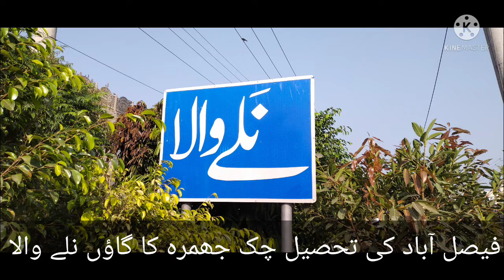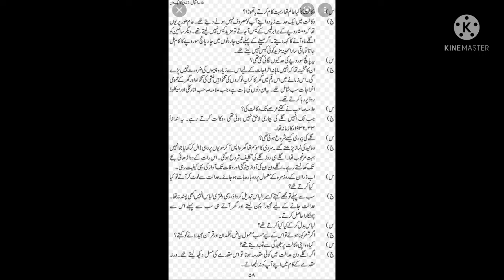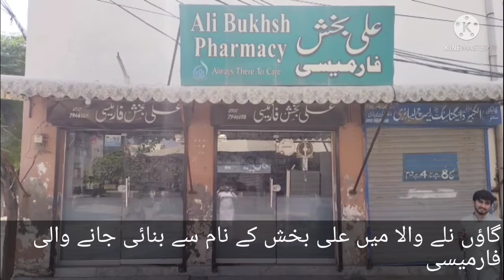Chak Jhumra main dafan Allama iqbal ky khadam khas Ali bakhus